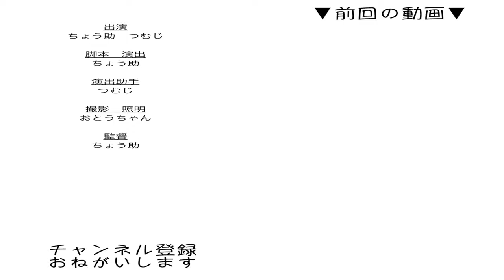自分が映った動画を見てうっとりする猫